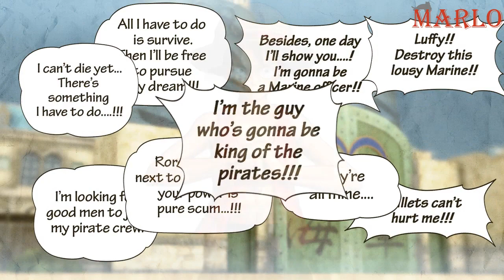One Piece Pirate Warriors 3 | First 10 Minutes